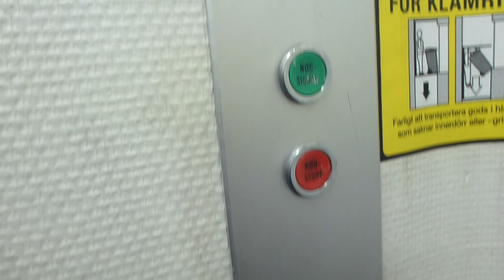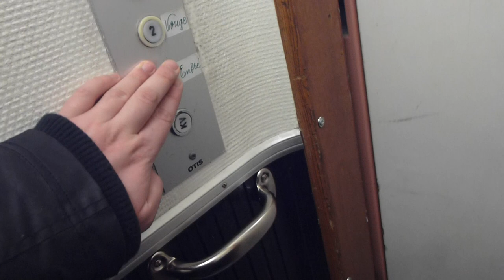Old OTIS Traction elevator @ Storgatan 32, Hudiksvall